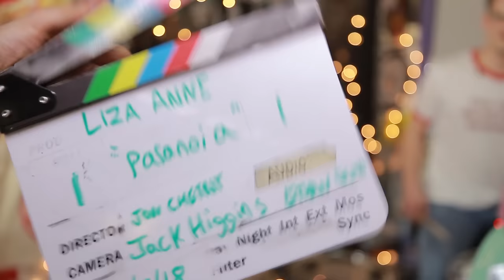LIZA ANNE - "Paranoia" (Live at JITV HQ in Los Angeles, CA 2018)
Skip to Music 00:23

*** Credits ***
Artists: Liza Anne
Director of Photography: Jon Chetrit
Recording Engineer: Ethan Glaze
Mixing Engineer: Sean P. Jones
Post Production by: Adam Weiss